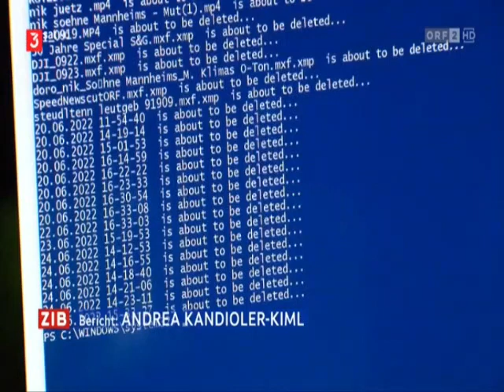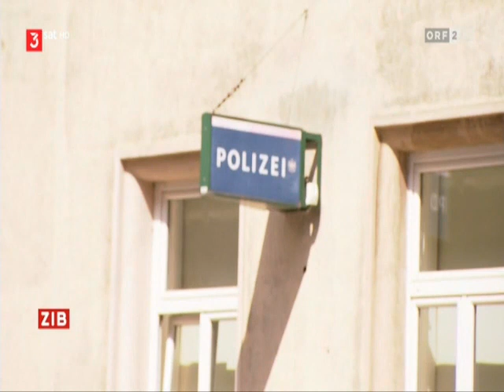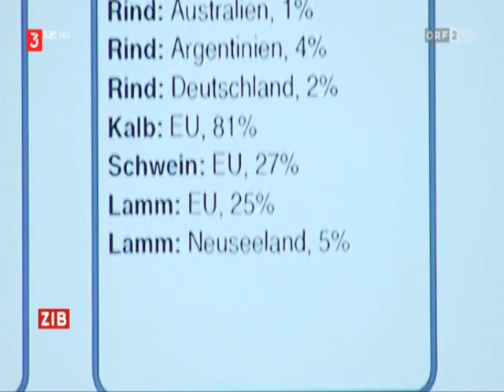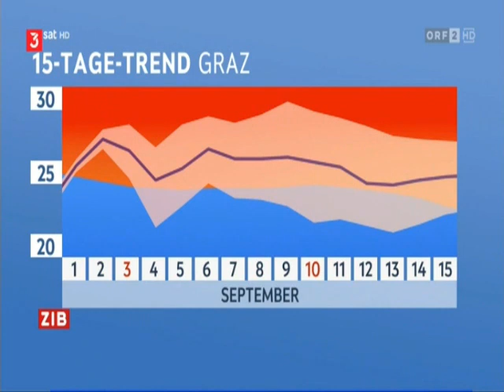ZIB (Zeit im Bild) 08:00 Uhr 01. September 2023 | 3sat (HD)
ORF 2 ZIB (Zeit im Bild) 08:00 Uhr vom 01. September auf 3sat. Diese Kurzausgaben der ZIB (Zeit im Bild) werden immer zur vollen Stunde für acht Minuten und immer zur halben Sunde für drei Minuten in das österreichische Frühstücksfernsehen "Guten Morgen Österreich" zwischen 07:00 Uhr und 09:00 Uhr integriert gesendet.

Seit dem 02. März 2020 werden diese Ausgaben um 08:00 Uhr (für jeweils acht Minuten) und 08:30 Uhr (für jeweils drei Minuten) auch bei 3sat in die dort laufende Sendung "Alpenpanorama" integriert gesendet.

Moderation: Peter Teubenbacher

© ORF/3sat-Fernsehen (HD) 2023